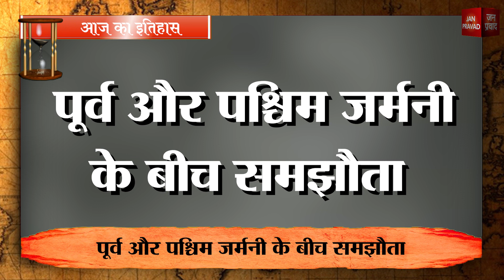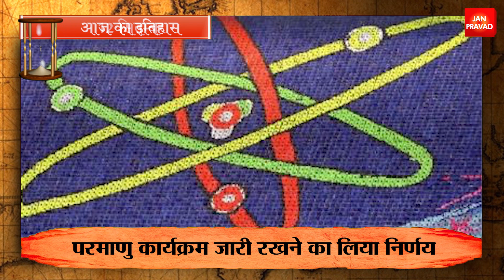इतिहास के पन्नो में 12 सितंबर का दिन || 12th September in history page...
देश दुनिया के इतिहास में 12 सितंबर का दिन कई तारीखों का गवाह बना। आज के दिन संगीतकार जयकिशन के निधन समेत कई बड़ी घटनाएं घटी। हम आपको अपने चैनल के माध्यम से इन तारीखों की अहमियत से रूबरू करवाएंगे।
1-
आज के दिन 1217 में फ्रांस के राजकुमार लुई और इंग्लैंड के राजा हेनरी तृतीय ने शांति समझौते पर हस्ताक्षर किए थे।
2-
भारत के प्रसिद्ध स्वतंत्रता सेनानी और लोकसभा के सदस्य फिरोज गांधी का जन्म आज ही के दिन 1912 में हुआ था।
3-
1948 में आज ही के दिन पाकिस्तान के नेता मोहम्मद अली जिन्ना के निधन के एक दिन बाद भारतीय सेना ने हैदराबाद राज्य के खिलाफ सैन्य अभियान शुरू किया था।
4-
आज ही के दिन 1953 में संयुक्त राज्य अमेरिका के 35वें राष्ट्रपति जॉन एफ केनेडी ने जैकलीन बुविये से शादी की थी।